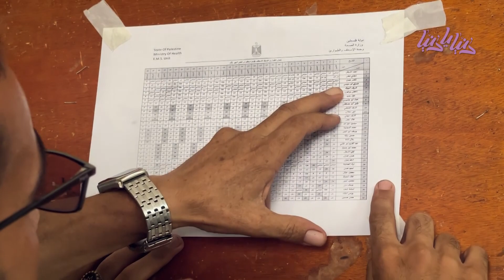الأب والابن .. مسعفون على خط المواجهة